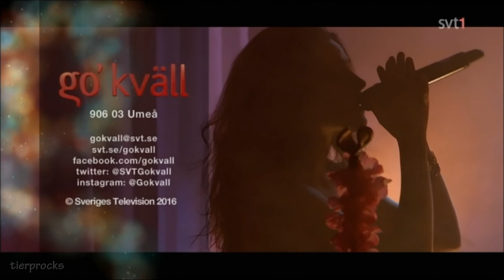Cleo • Vi har sagt allt @ SVT - maj 2016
CLEO live på SVT scenen "Vi har sagt allt" 2016